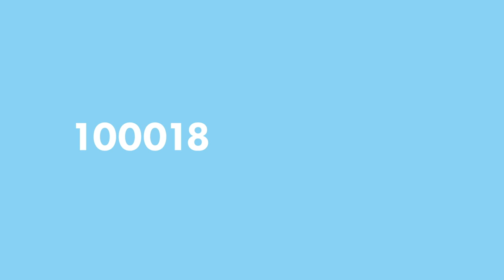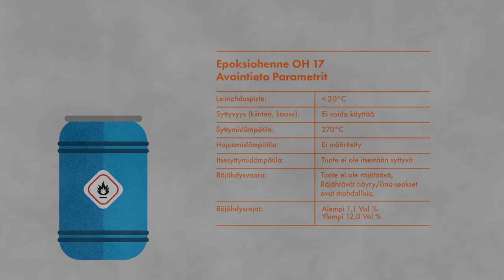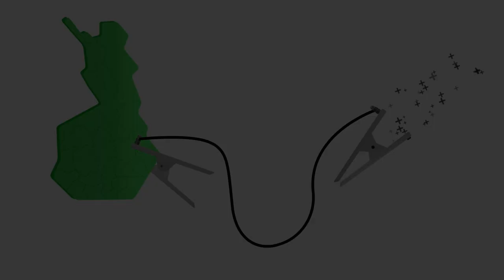Maalari kuoli liuotinta sisältäneen tynnyrin räjähdyksessä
Tässä animaatiossa esitetään Suomessa sattunut kuolemaan johtanut työtapaturma, jossa käsitellään työturvallisuuden näkökulmasta staattiseen sähköön liittyviä vaaroja. Animaatio on laadittu TOT 2/17 tutkintaraportin pohjalta. TOT-raportissa esitetään tutkintaryhmän käsitys tapaturmaan johtaneiden tapahtumien kulusta ja tapaturmatekijöistä sekä suositukset vastaavien tapaturmien torjuntatoimenpiteistä.

TOT-tutkinnan (TOT eli työpaikkaonnettomuuksien tutkinta)  tarkoituksena on työtapaturmien torjunnan tehostaminen. Animaation ja raportin tarkoituksena ei ole ottaa kantaa eri osapuolten syyllisyyteen eikä vastuisiin.